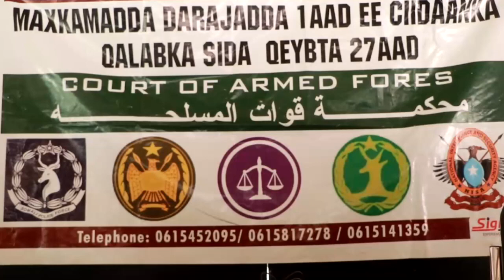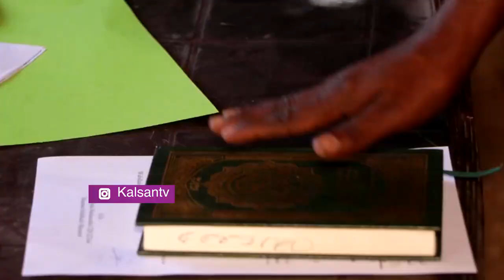maxkamadda Ciidamada qalabka Sida Hiiraan by siyaad